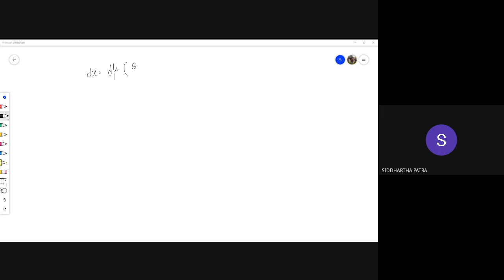Lecture 18 Kinematic hardening